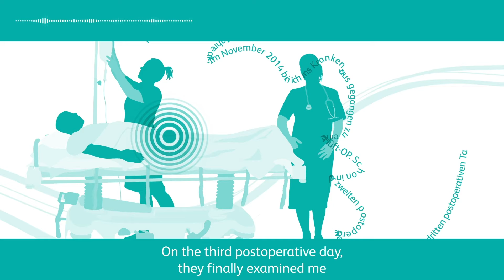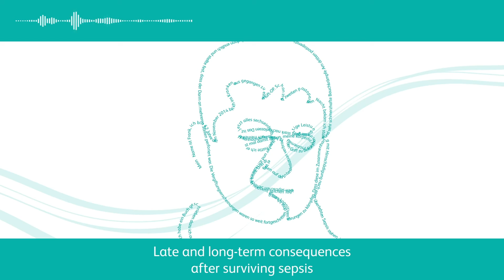Voices of Safety: Frank (English Subtitles)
Frank, a sepsis survivor and patient advocate, details the lesser known and minimally researched psychological effects post-sepsis through his personal experience.

To learn more about how BD is contributing to patient safety,